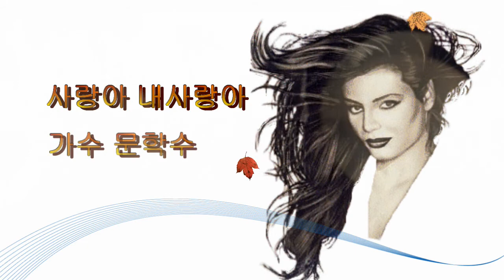가수 문학수 사랑아 내사랑아/ 원곡 염수연/사랑예술공연다 부천마루광장 201819.18.